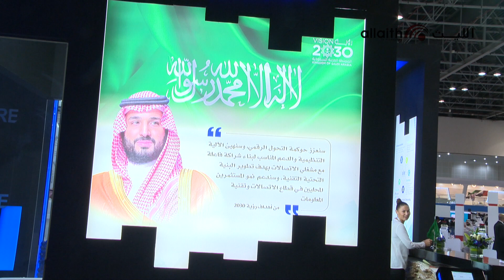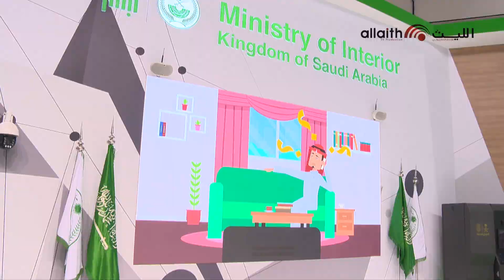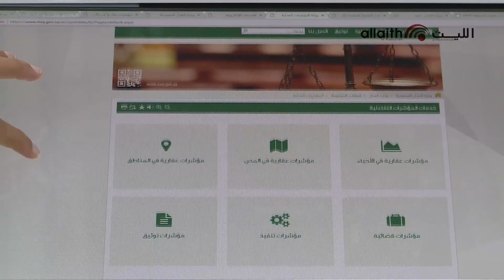تغطية شركة الليث تقرير عن معرض جايتكس للقناة الأولي السعودية